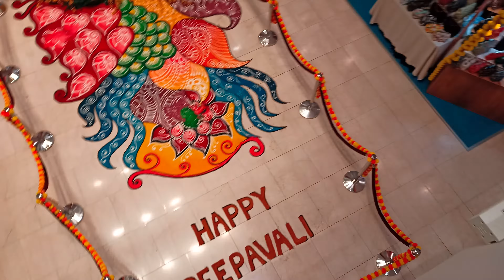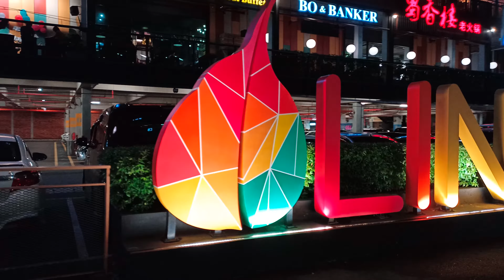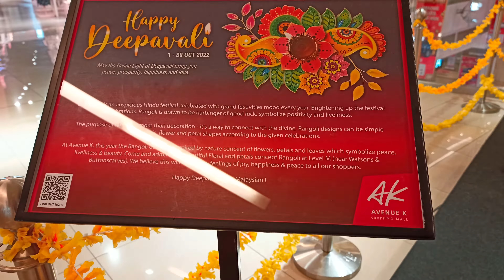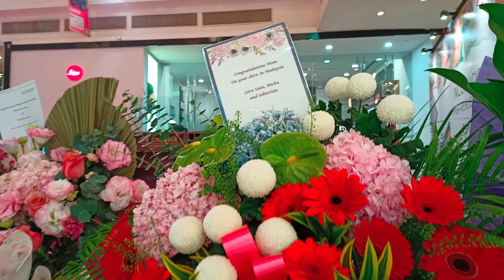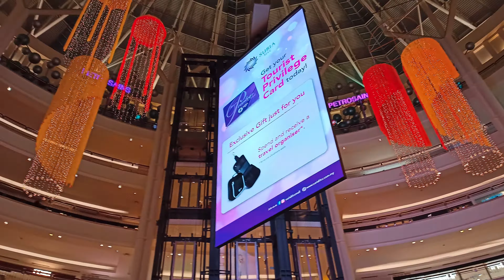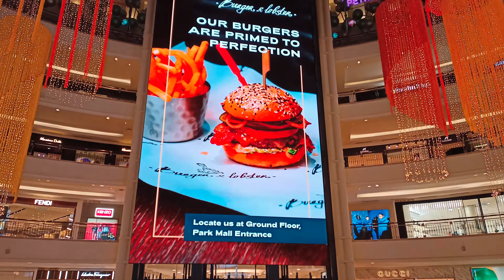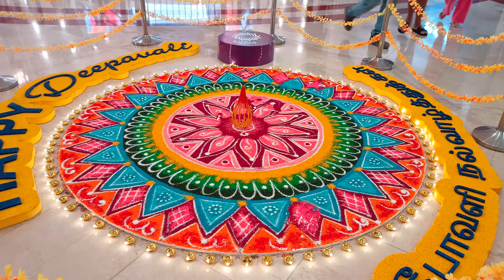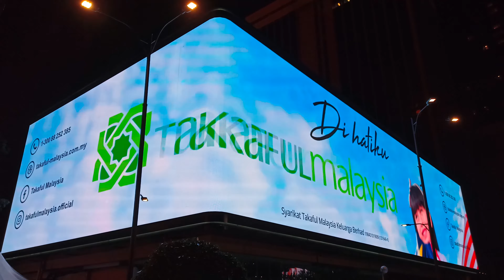KLCC Deepavali Decoration